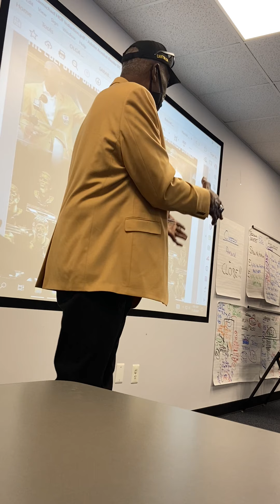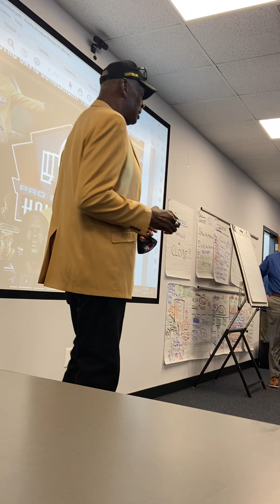Hall of Famer Harold Carmichael addresses the troops at Burns Honda